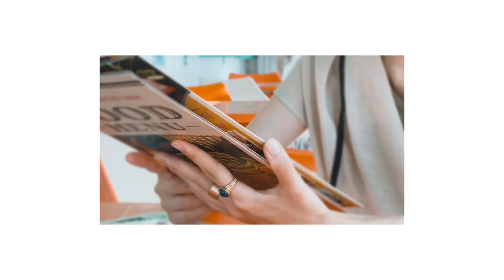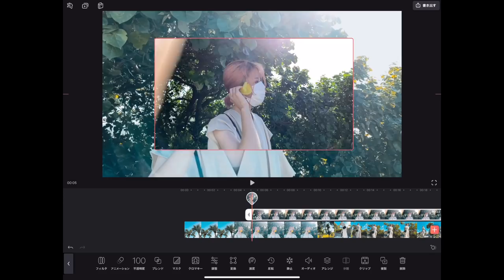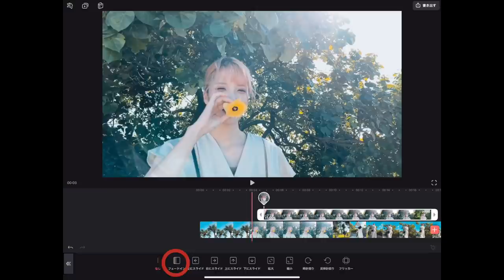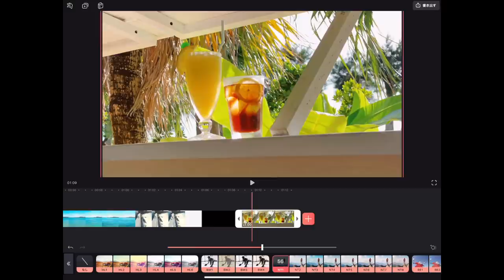誰でもおしゃれなVlogを作れるiPhone/iPadの動画編集アプリを紹介。【おすすめアプリレビュー】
⬇︎Videoleapのダウンロードはこちら⬇︎
※こちらのアプリはiOS専用です。

はいさーい！
最近は国内でもVlogを配信するクリエイターさんが増えてきましたね＾＾
iPhoneやスマホのカメラ性能がどんどん上がって、誰でも簡単に配信ができる様になったのがひとつの要因かと思います。
このビデオリープはサクッとオシャレに仕上げたい時にとても重宝します。
皆さんも是非使ってみて下さい✨